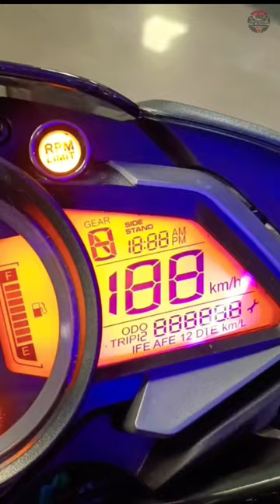finally new pulsar NS 160 2023 model | 🔥bajaj pulsar ns160